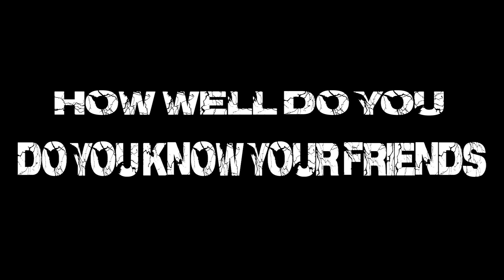"The Visitants" Trailer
All of the members of my cast and crew did a wonderful job and I want to thank them,

Michael Bienvenue, actor
Levi Allen, actor
Shanise Jordan, actor
Carolyn Lloyd, actor
Dana Eileen Ellis, actor
Ross DeRosa, 1st Ad, actor
Megan "Fishy" Richards, Producer, Production Manager
RickyLee Leornard, FX Makeup
Nicole Leibowich, Fx Makeup
Sam Andreolas, Cameraman, Production Assistant
And finally myself,
Phoebus Castle, Writer, Director, Cinematographer, Editor.

You guys are all fantastic at what you do!